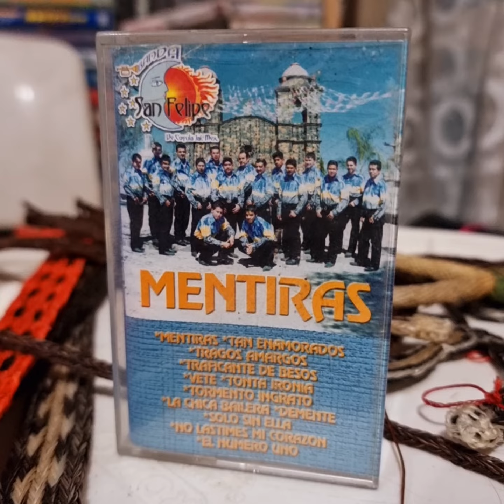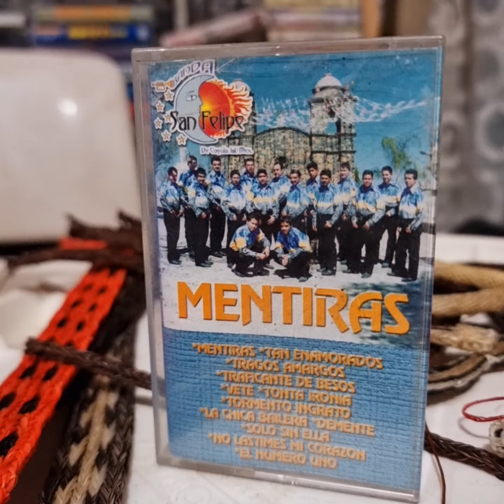banda san felipe - la chica bailera